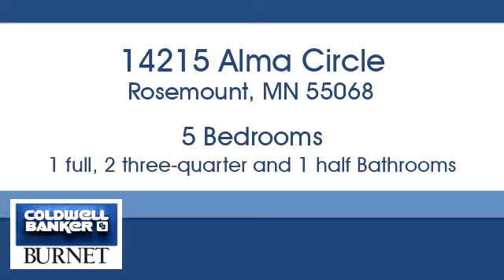Homes for sale - 14215 Alma Circle, Rosemount, MN 55068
Bedrooms: 5
Bathrooms: 1 full, 2 three-quarter and 1 half
Square Feet: 3349
Price: $465,000

7550 France Ave. S